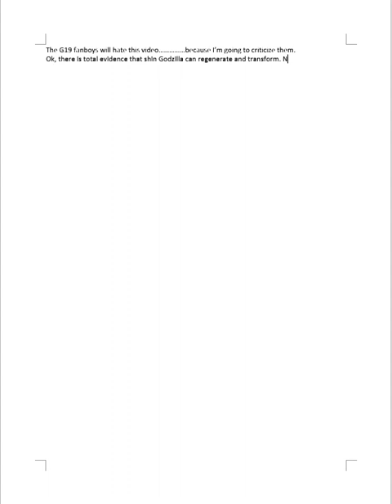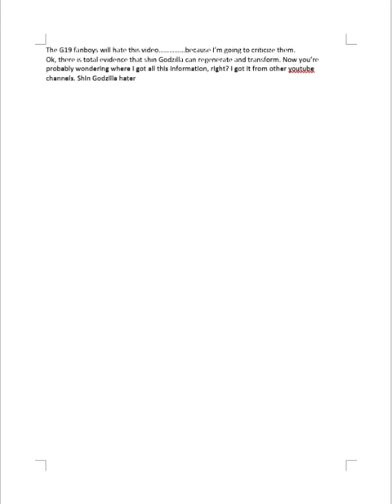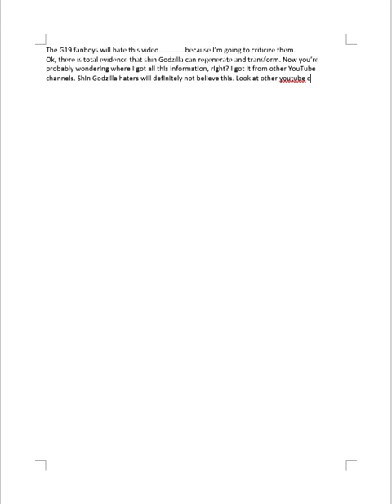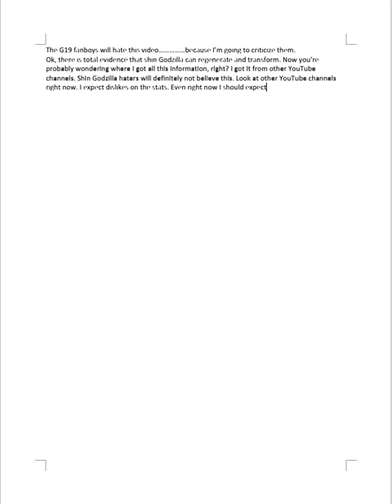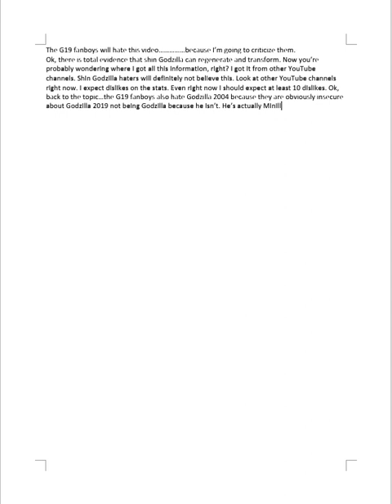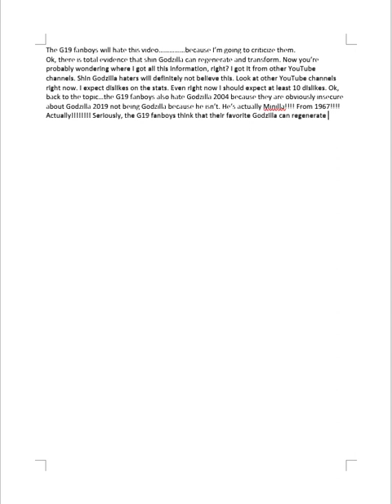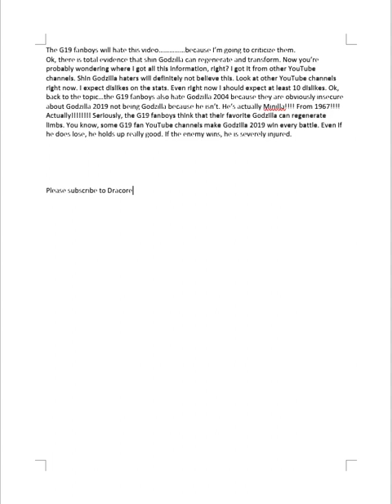The anti-G19 fanboys speech; lecture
You're probably wondering why I'm so against G19 fans. I'm not bitter or insecure or any of that, I'm going for accuracy. I used to be one too but now I know the truth about Godzilla 2019.